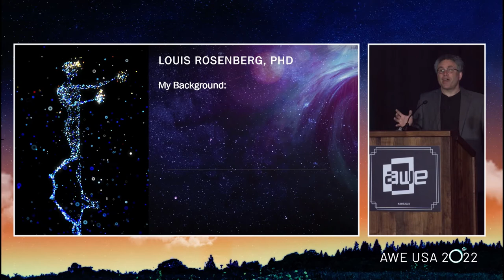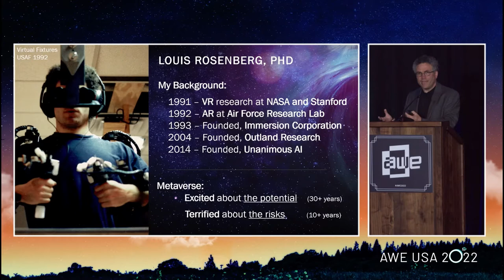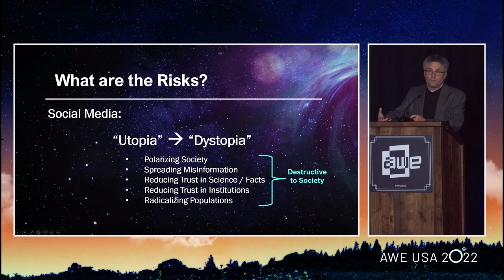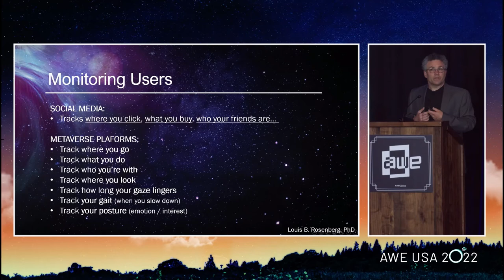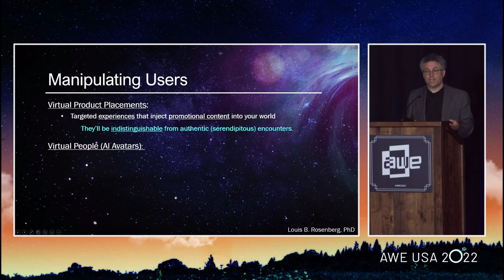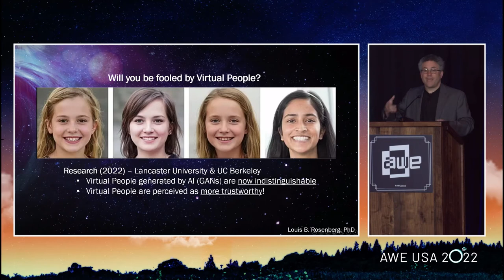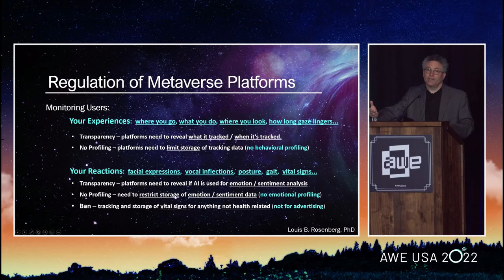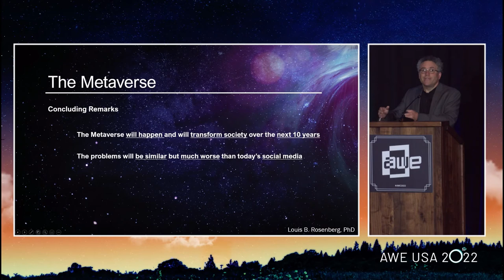Regulating the Metaverse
AWE USA 2022, XR Safety & Security - Regulating the Metaverse

The Metaverse is coming and it will impact all our lives before the current decade is out. As an industry pioneer who began working in AR and VR over thirty years ago, I have a broad perspective on where the field has been and where it's going. And right now, I am both excited and concerned. Excited because the momentum has finally hit critical mass. Concerned because of the very real prospect that large corporations could bring the destabilizing features of social media into the Metaverse. To address this, I have been calling for sensible regulation of metaverse platforms to help ensure the technology rolls out in a positive way. This talk will address this important issue by answering three key questions: (1) What will the metaverse really be like when widely deployed? (2) What are the most significant risks consumers will face? and (3) What are the most helpful and sensible forms of regulation to avoid the metaverse becoming a destabilizing force like social media?

Speaker:
Louis Rosenberg - CEO and Chief Scientist at Unanimous AI